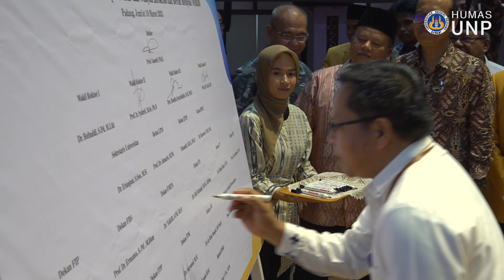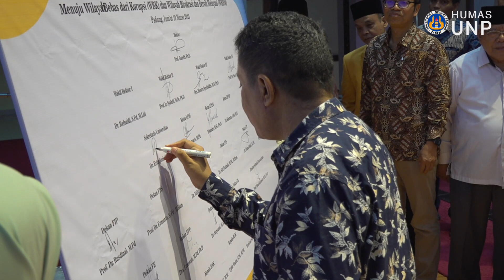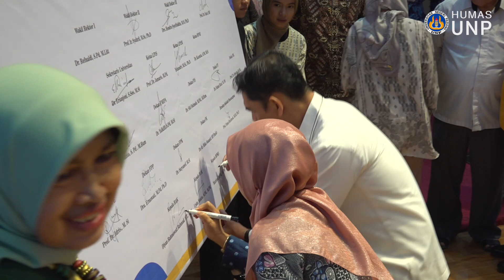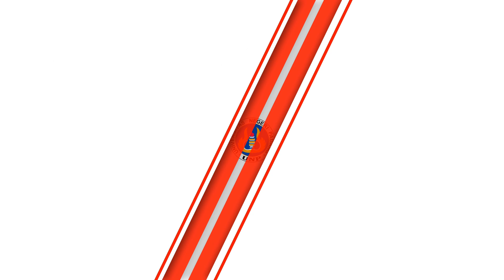UNP PTN ke 9 Di Indonesia Yang Mencanangkan Zona Integritas Di Seluruh Fakultas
Padang - Permenpan RB Nomor 90 Tahun 2021 tentang pembangunan dan Evaluasi Zona Integritas Menuju Wilayah Bebas dari Korupsi dan Wilayah Birokrasi Bersih dan Melayani menjelaskan beberapa tahapan yang harus dilalui, yaitu pencanangan, pembangunan, pengusulan, penilaian dan penetapan. Untuk itu,  tujuh Fakultas yaitu Fakultas Ilmu Pendidikan, Fakultas Teknik, Fakultas Ilmu Keolahragaan, Fakultas Ilmu Sosial, Fakultas Pariwisata dan Perhotelan serta Fakultas Psikologi dan Kesehatan serta  Sekolah Pascasarjana Universitas Negeri Padang melakukan pencanangan Zona Integritas menuju Wilayah Bebas dari Korupsi (WBK) dan Wilayah Birokrasi Bersih  Melayani Jumat (10/3)  di Auditorium UNP. Pencanangan ini dihadiri oleh semua unsur Pimpinan,  Dosen, Tendik dan Mahasiswa serta disaksikan oleh Sekretaris Reformasi Biokrasi dan ZI Kemdikbudristek M. Ali Akbar, SE, M.B.A yang sekaligus menjadi narasumber dalam Sosialisasi Implementasi Zona Integritas di Lingkungan Universitas Negeri Padang